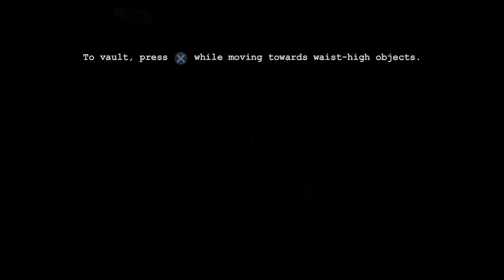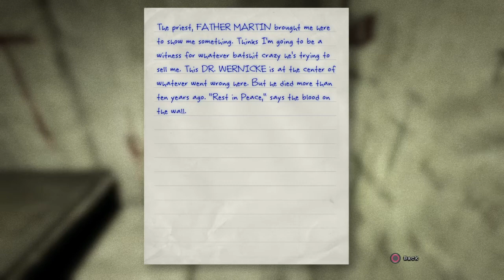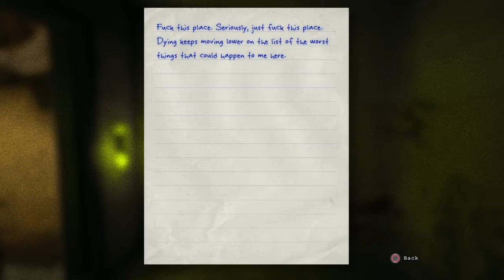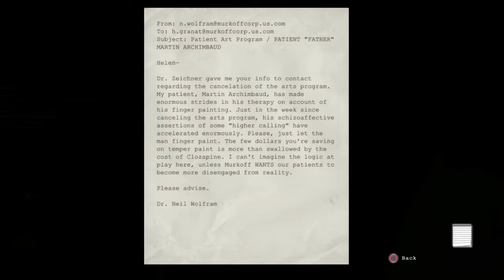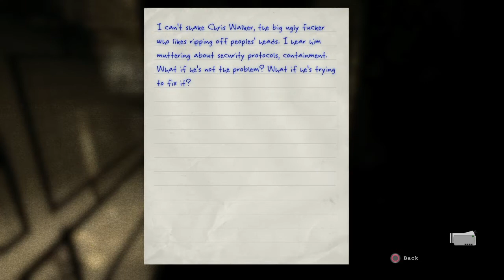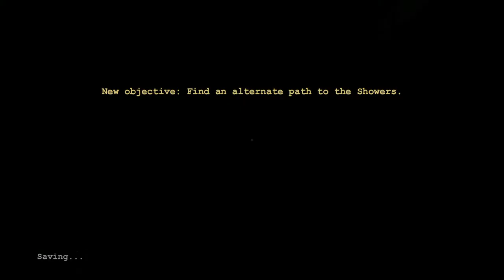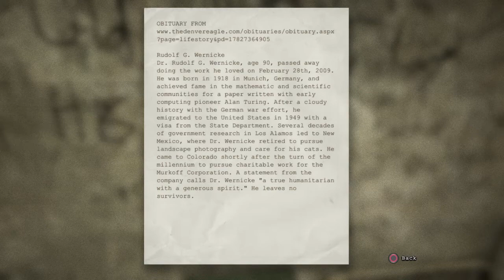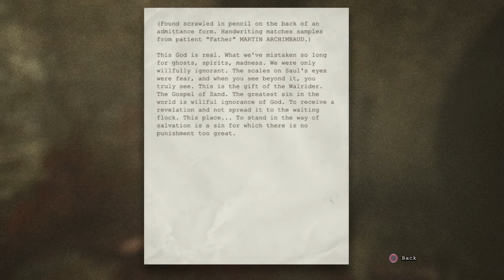Outlast Let's Play pt2 Taking a Shower